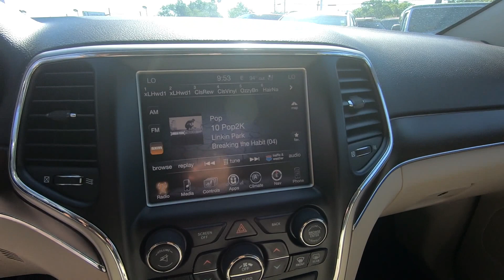2015 Jeep Grand Cherokee Limited - Used SUV For Sale - Wooster, OH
Please visit Wooster Chrysler Jeep Dodge Ram to view this Used Brilliant Black 2015 Jeep Grand Cherokee Limited for sale in Wooster, OH.

Stock#: J22291A

Vehicle Description:
2015 Jeep Grand Cherokee Limited
ONE OWNER CLEAN CARFAX*** OFF ROAD PACKAGE*** HID HEADLIGHTS*** PANORAMIC SUNROOF*** HEATED & COOLED POWER MEMORY LEATHER SEATS*** DUAL-ZONE CLIMATE CONTROL*** UPGRADED SPEAKERS W/SUBWOOFER*** AUTO-DIMMING MIRROR W/HOMELINK & MUCH MORE!!!*** WANT TO TEST DRIVE? CARFAX One-Owner. Clean CARFAX.
Brilliant Black Crystal Pearlcoat 2015 Jeep Grand Cherokee Limited 4D Sport Utility 4WD 8-Speed Automatic 3.6L V6 24V VVT